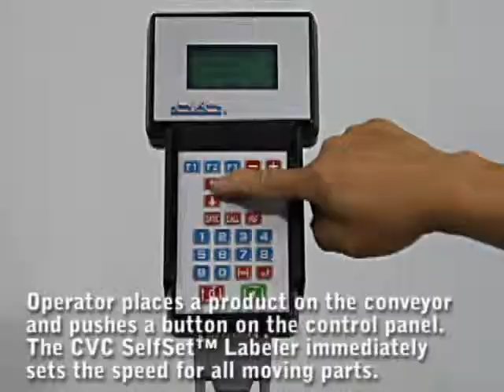Top Labeler - CVC 200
0 - 32 Meters per minute, variable speed adjustment. No adjustment needed for label placement when conveyor speed is changed.